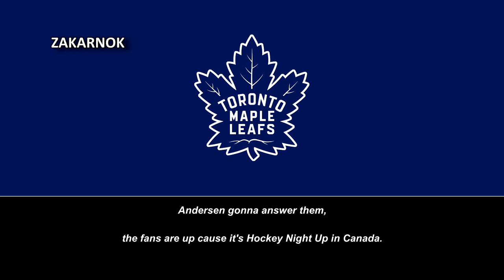Himno secundario del Toronto Maple Leafs (Secondary Theme Song of Toronto Maple Leafs)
Página oficial del club:
Los Toronto Maple Leafs (en español, Hojas de arce de Toronto) son un equipo profesional de hockey sobre hielo de Canadá con sede en Toronto, Ontario. Compiten en la División Atlántico de la Conferencia Este de la National Hockey League (NHL) y disputan sus partidos como locales en el Scotiabank Arena.